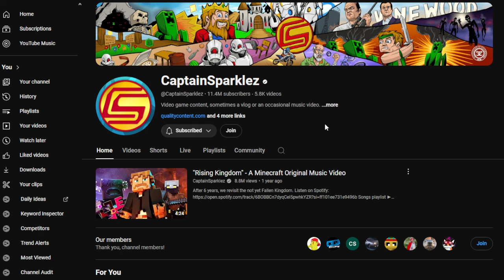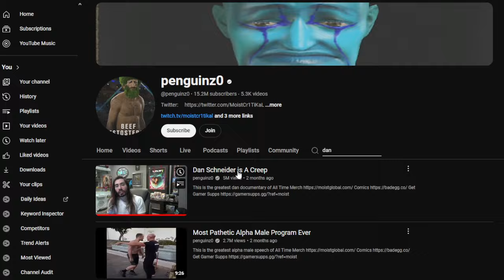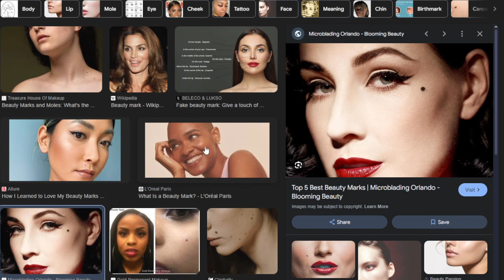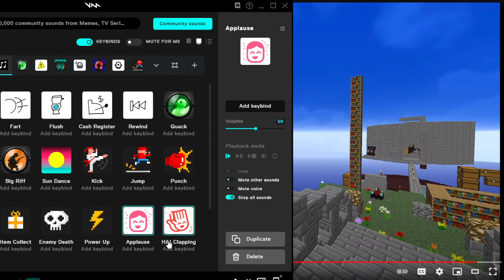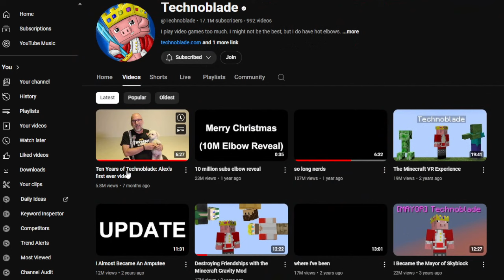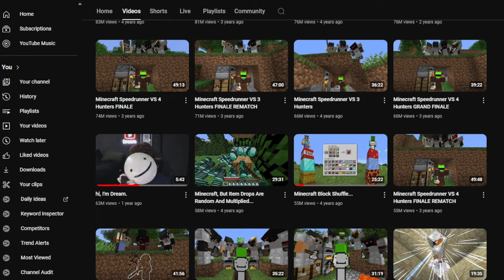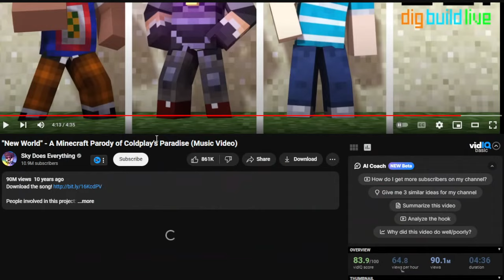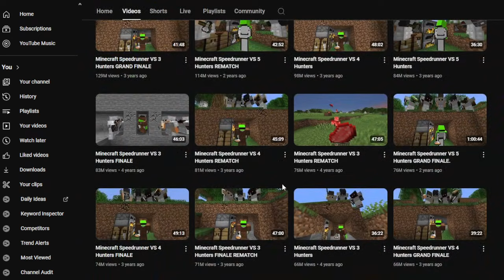MINECRAFT is now a GRAVEYARD 🙏 So many Dead/Dormant Channels 💎 Victoria Justice story line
From Technoblade to Dream
From Captain to Sparkles
It seems people come and go when it comes to Minecraft - nobody can stay here for too long and keep crafting adventures... But after all these things have to be meaningful... I am not sure what I am trying to achieve with this Story-Line but it's better than sippin on tasteless drama all these Nickelodeon kids have to suffer through